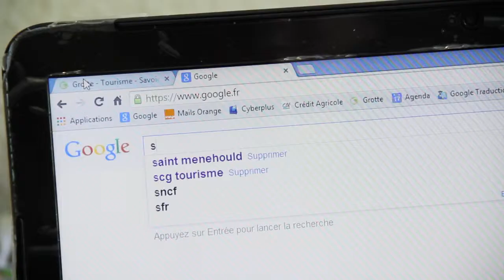Grotte de Saint Christophe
Découvrez la vidéo des Grottes de Saint Christophe. site à la fois riche d'une histoire humaine et naturelle.
L'équipe de Grandeur Nature réalise cette nouvelle vidéo.